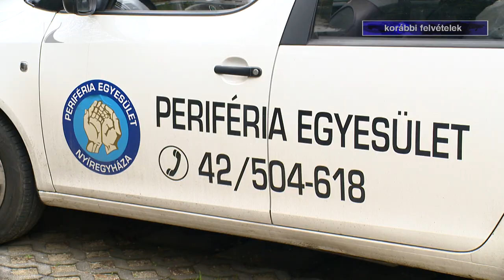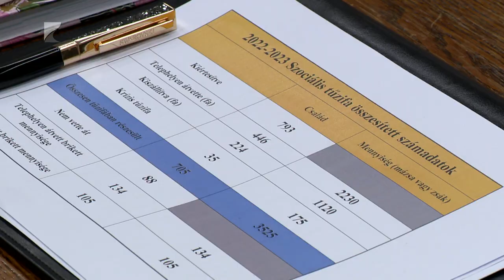Felkészültek a télre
Nyíregyházán nem növekedett a hajléktalanok száma tavaly óta, de a hideg időre való tekintettel a város szociális, egészségügyi és rendvédelmi szervezetei egyeztetik feladataikat a fedél nélkül élők ellátása érdekében. Hétfőn közös megbeszélést tartottak az esetleges szociális krízisekre való felkészülés érdekében.